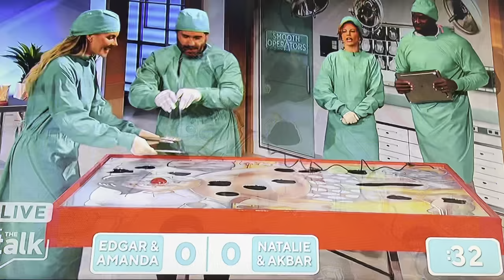Giant Operation Game Table Rental LIVE 🎥 The Talk TV Show for CBS Viacom in Studio City Los Angeles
🔍 Watch as our Giant Operation Table Game takes center stage LIVE on The Talk for CBS Viacom in Studio City, Los Angeles – an unexpected thrill we couldn't be happier about! 🌟 CBS' Daytime Emmy Award-winning talk show The Talk features a panel of well-known entertainment personalities 👏 We were thrilled to see Edgar, Manda, Natalie, and Akbar dive into the Giant Operation Game Table experience on live television. The joy and laughter were contagious! 😄

Watch as they experience all the fun of this life-size surgery table! 🎥

🏢 Perfect for company picnics, holiday parties, and any event where interactive fun is a must, our Giant Operation Game Table brings a nostalgic twist to your gatherings - and apparently your LIVE news show too! Relive the classic Operation Game from your childhood in a giant and exciting way!

💼 Elevate your events and create memorable experiences. If you want to infuse some interactive entertainment into your next gathering, look no further!